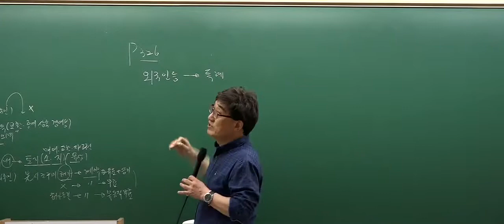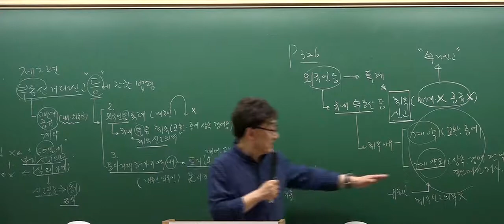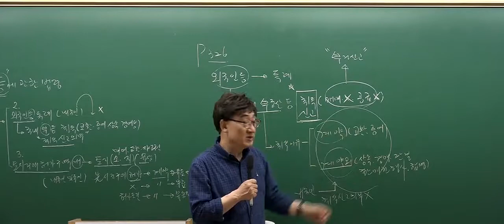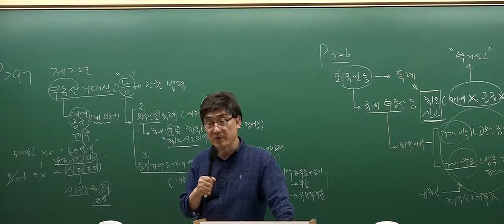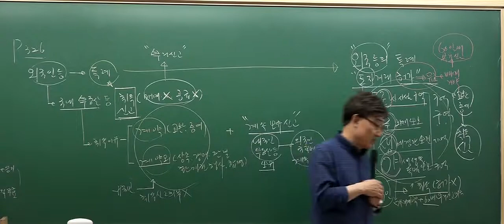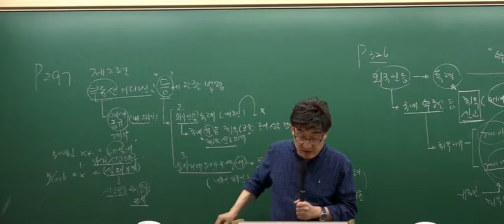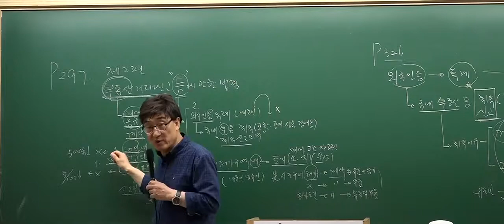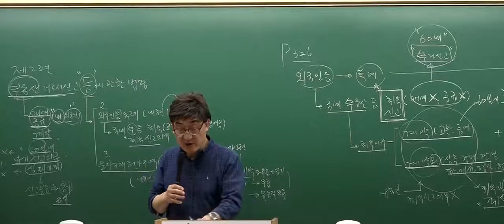[2017심화_6회2강]공인중개사 강의_공인중개사법(한병용)_외국인등의 부동산취득등에관한 특례(p.326)